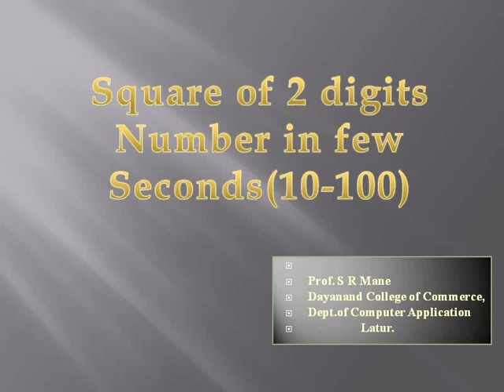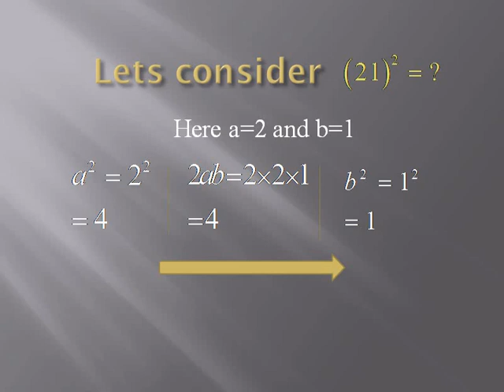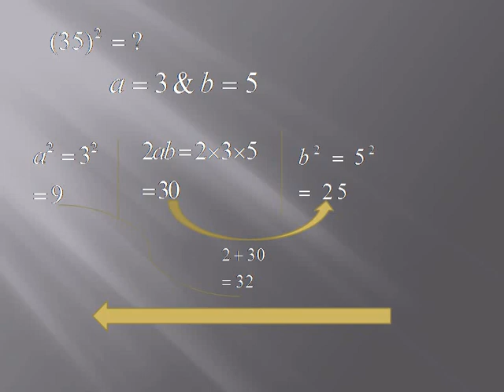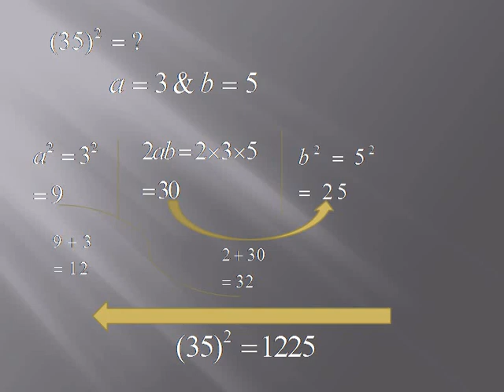In few Seconds Square of (10-100) Numbers...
use this tricks and 4-5 examples for practice solve in few seconds square of any number and Save your time in Exam.